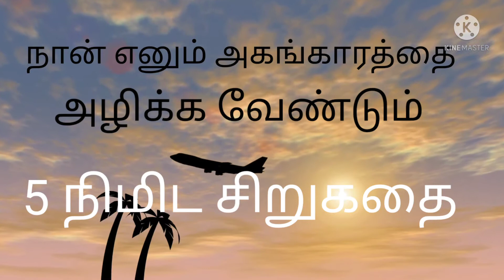நாட்டியாலயா நடன பள்ளி / 5 நிமிட தமிழ் சிறுகதை /அகங்காரத்தை அழிக்க இதை பாருங்கள்